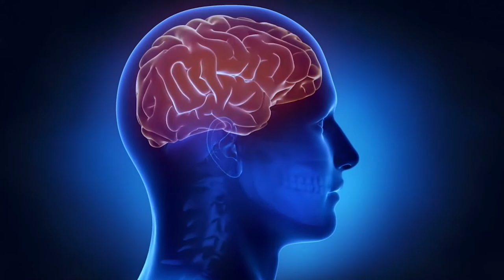THE Technique To Release Past Trauma